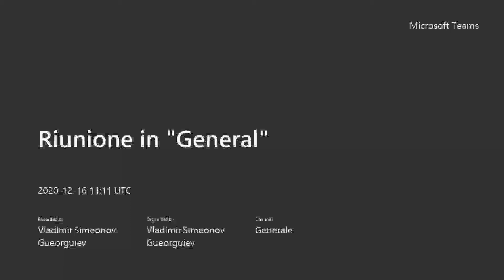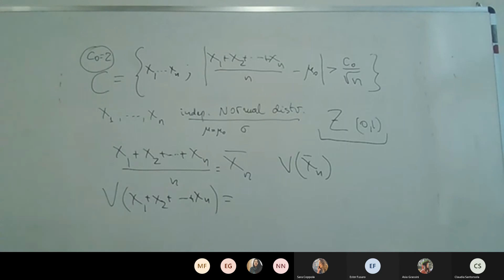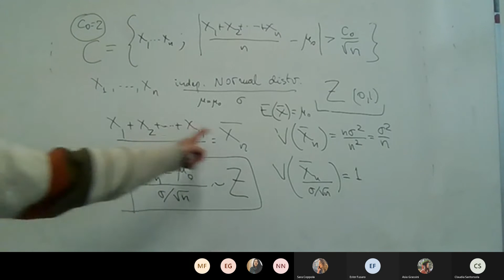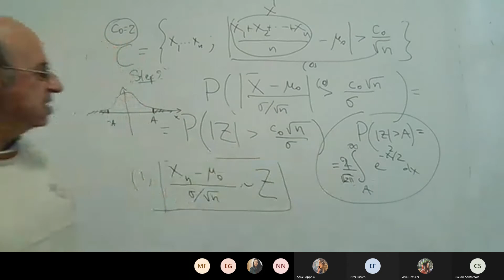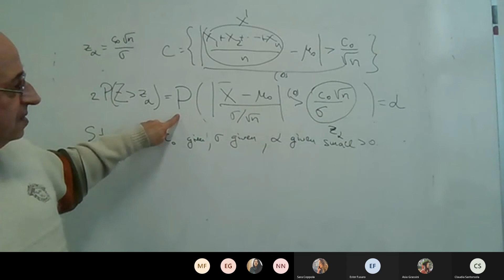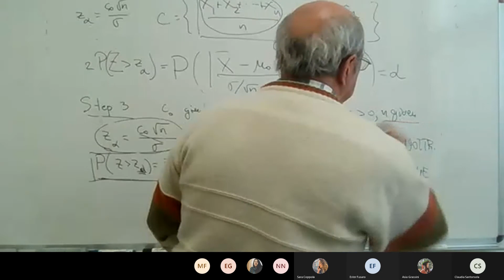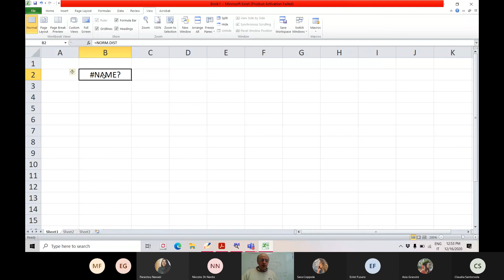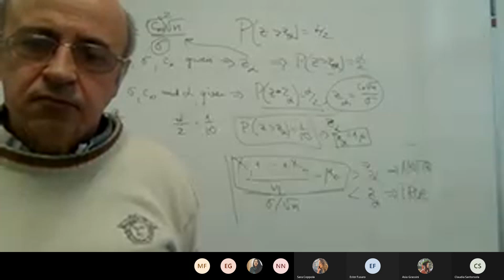MN lezione 49 16 12 2020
Test della media per distribuzione normale con varianza fissa. Esempi concreti.